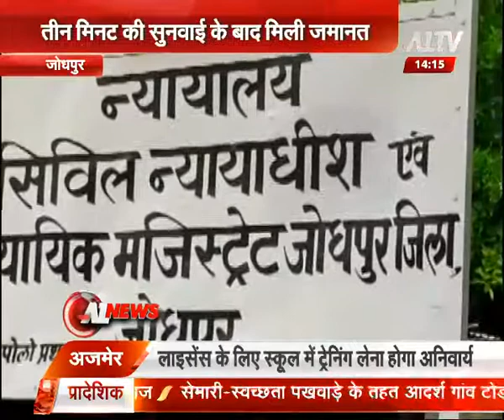बॉलीवुड अभिनेता सलमान खान अदालत में हुए पेश | A1 TV News